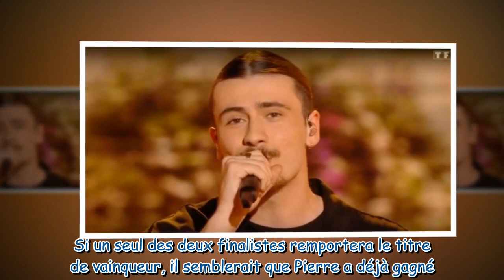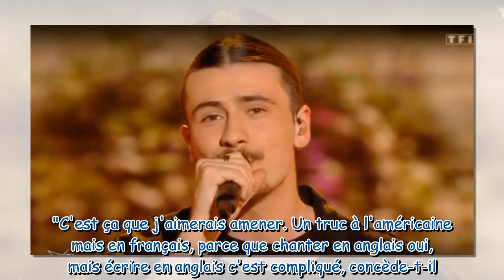Déjà un tube pour Pierre Star Academy 2023 ! Sa chanson impressionne, gros carton avant la finale